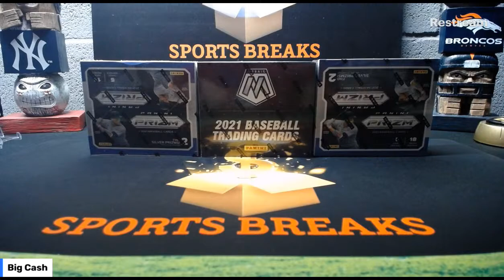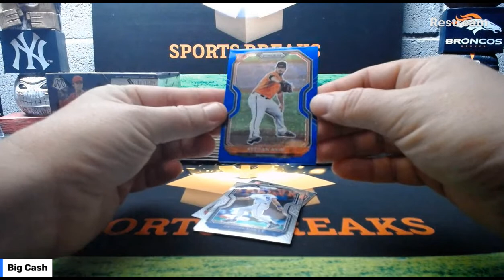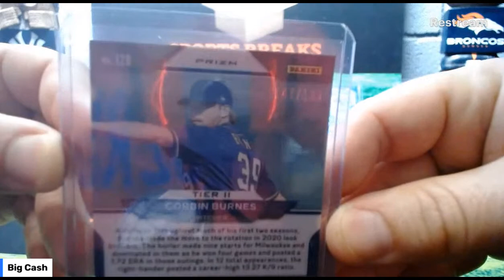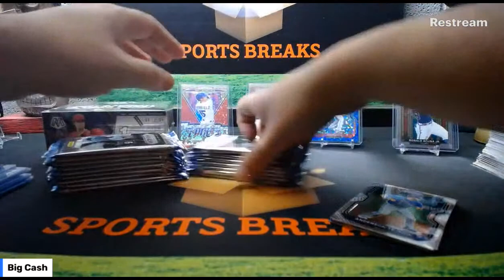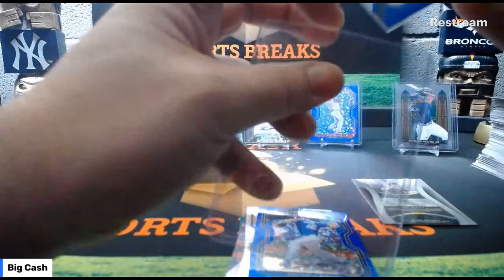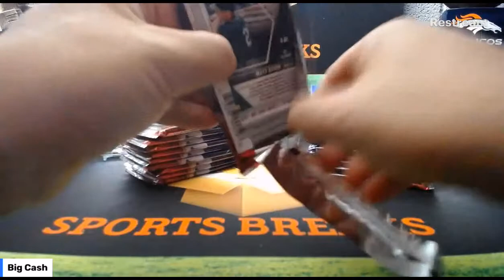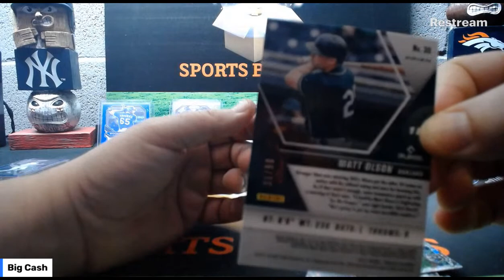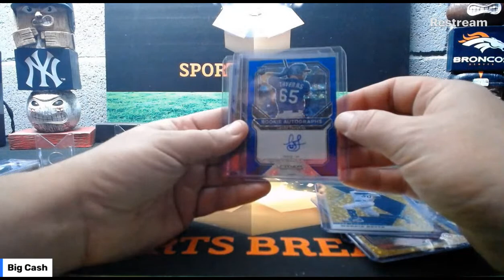3 Box Baseball Mixer